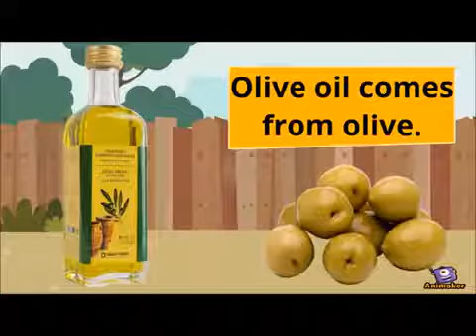Where Does Food Come From?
The Origin Of Some Food.